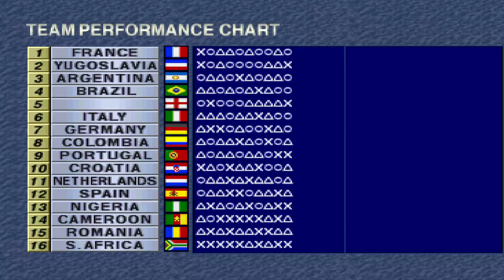ISS Pro 98 - England International League (Games 9 & 10, France & Italy)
Our big rivals France and the might Italy in games number 9 and 10, some goals in this one!